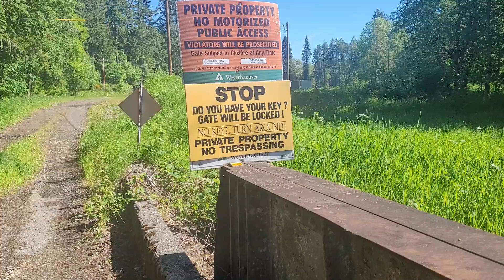Foraging For Mushrooms 🍄 - Where Oyster Mushrooms Grow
Today I am taking the kids out to the woods to look for Oyster Mushrooms on alder trees. Free food and cheap food vlogs 😋